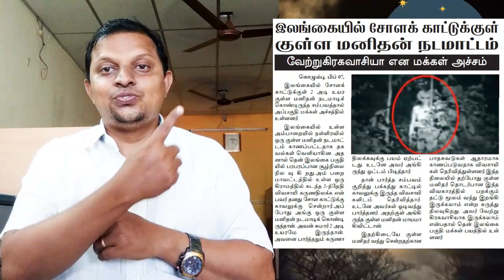Showing the baby and showing the gimmick Russian couple in Malaysia